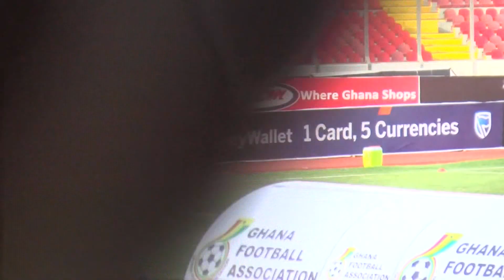LET'S NOT PANIC - CHRIS HUGHTON AND GEORGE BOATENG WILL HELP OTTO ADDO TO SUCCEED - CK AKONNOR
Follow us on: @Muftawu_Nabila

Former Black Stars coach, CK Akonnor, has urged Ghanaians to be positive about the chances of the Black Stars and its Technical Team led by Otto Addo for this month’s FIFA World Cup.